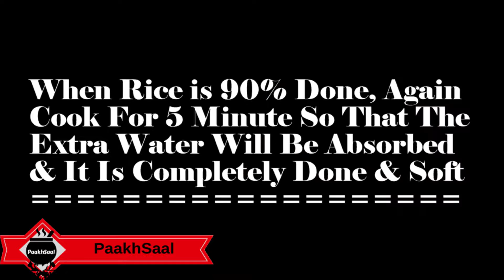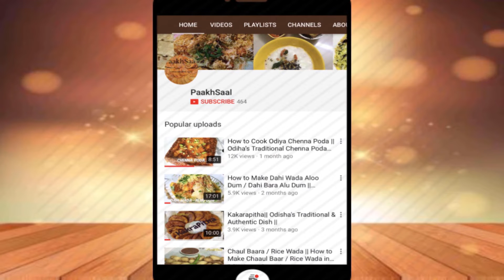ପୁରୀ ଜଗନ୍ନାଥ ମନ୍ଦିର ର ଘିଅ ଅର୍ଣ୍ଣ|Puri Jagannath Temple’s Ghia Arna|Ghee Rice| Butter Rice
On This Auspicious & Holly Occasion, PaakhSaal Wishes A “HAPPY RATHA YATRA” TO ALL.

Ghee Arna!!!

So Today is the world’s biggest and famous cart festival. Which is called as ‘Ratha Yatra’. Which is being celebrated in Puri ‘Shree Jagannath’ Temple of Odisha. It is the only biggest and open-air card festival of the world. On this day Gid ‘Jagannath Ji’ visits his aunt’s house along with his two other siblings called ‘Subhadra’ & Bhalabhadra’. It is the most awaited day by the devotees of ‘Jagannath Ji’. Because this is on eof the day out of the 365 dasys of the year, on which God himself comes out of the temple for his devotees. Already it is one of the Pilgrimage Place/Dham out of 4 prominent Pilgrimage Place/Dham of the India. But ‘Puri Shree Jagannath’ temple and all it’s rituals are unique itself. But on the day of cart festival, along with the every day rituals there are so many rituals which is being followed since centuries now. Hence in the shree Mandir, there may have so many work to do but still no rituals are missed to follow. Mainly the rituals to offer food 6 times in a day to the ‘Lord Jagannath JI’. So before getting into their respective chariot, ‘Lord Jagannath’ ji surely being offered a recipe called ‘Ghiaa Arna/ Ghee Rice/Ghee Bhaat’ along with Dalma(Pulse with Vegetable) and Mahura. And Ghuaa Arna / Ghee Rice/Ghee Bhaat is most favorite of ‘Jagannatha Ji’. So, on this auspicious and holly occasion of ‘Ratha Yatra’, I have tried to recreate the recipe and have shared with you. Please don’t acknowledge this as ‘Jeera Rice’ or something. It’s the divinely recipe which is very different and being made since centuries in the Kitchen of ‘Puri Jagannath Temple. Try and share your experience. Jai Jagannath.

Serving: 2 Persons

Ingredients:
Rice/Chawal: 1 Cup
Clarified Butter/Ghee: 100gm
Black Pepper Corn/Kali Mirch: 8-10 no’s
Cloves/Laung: 4-5 no’s
Green Cardamom/ Ellaichi: 4-5 nos’
Bay Leaf/Tej Patta: 2 nos’
Lemon Juice/Nimu Ka Raas: 1-2 tablespoon
Salt/Namak : As per Taste

Copyright: Everything are being shown in this video are created by me (i.e. Arpita Panda, Sole owner of 'PaakhSaal' Channel) unless otherwise stated. Kindly don't use or try to pirate the video or content of this videos without first taking permission from me (i.e. Arpita Panda) at or